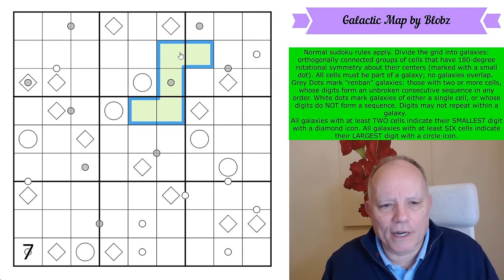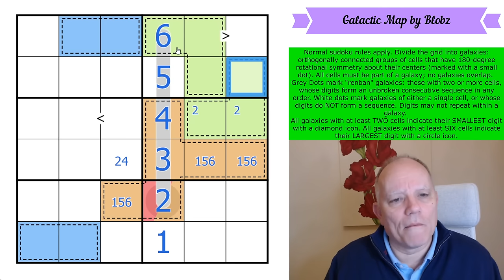How Many Galaxies Can You See from Earth? Not This Many!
Here's where you can space out with Galactic Map by Blobz
Normal sudoku rules apply. Divide the grid into galaxies: orthogonally connected groups of cells that have 180-degree rotational symmetry about their centers (marked with a small dot). All cells must be part of a galaxy; no galaxies overlap.
Grey Dots mark "renban" galaxies: those with two or more cells, whose digits form an unbroken consecutive sequence in any order. White dots mark galaxies of either a single cell, or whose digits do NOT form a sequence. Digits may not repeat within a galaxy.
As per Galactic Map Standards: All galaxies with at least TWO cells indicate their SMALLEST digit with a diamond icon. All galaxies with at least SIX cells indicate their LARGEST digit with a circle icon.

▶ New Fog-of-War Kickstarter ◀
The great new sudoku type, Fog-of-War, combines with a story by professional writer Peter C Hayward. This will contain (at least) 10 brand new Fog-Of-War sudoku puzzles by Sandra & Nala, with artwork by Haleigh Mooney. Join us and help us create the ultimate Christmas present for the nerd in your life (even if that nerd is YOU!)

▶ New LINES SUDOKU APP!! ◀
Get our new Lines Sudoku pack, 100 puzzles based on our favourite line-based variants, such as German Whispers, Region Sum lines, and many more! You can get it as an in-app purchase from our main app. All the puzzles are hand-crafted by us and some of the best constructors in the world, each one with hints by Simon and Mark. (The Cracking the Cryptic app also has many free puzzles, including the 500k Subscribers celebratory pack of 23 puzzles by some of the world’s greatest, as well as other paid sudoku packs!)

All our apps are full of handmade sudoku puzzles by ourselves and many of the best constructors in the world, tested and hinted by Simon and Mark.  or search for Cracking the Cryptic and the app name on your favourite app provider: Classic, Killer, Chess, Miracle, Thermo, Arrow, Sandwich, Domino and GAS 1 and 2, and brand-new Lines.

▶Credits◀
SOFTWARE: Thanks to Sam Cappleman-Lynes and Sven Neumann
Logo: Melvyn Mainini
Opening Credits: Joel Blundell

▶ Contents ◀
0:00 Theme Music & News around the channel
3:16 Rules of today’s puzzle
5:52 Yesterday's Buplhuset by Holzanatom - An Apology
7:01 Start Of Solve - Let's Get Cracking!